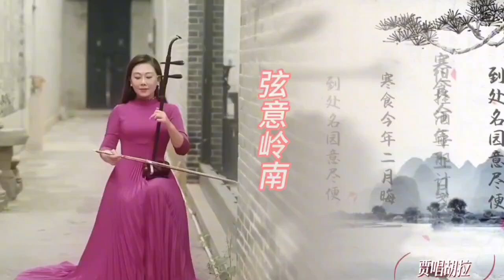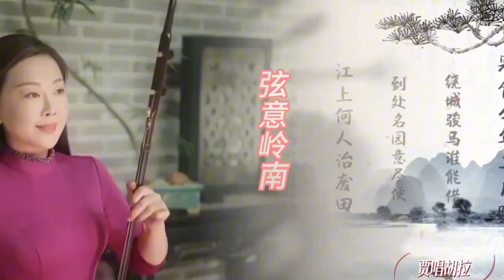二胡名家名曲 孟晓旭演奏《弦意岭南》